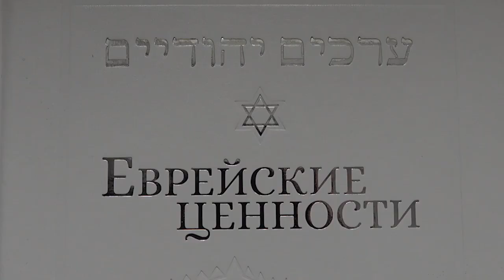🏆 Путь к успеху. Не воруй время | Рав Алекс Артовский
Вечная еврейская мудрость — в новом уроке из серии «Путь к успеху»!

В Талмуде рассказывается о тяжелом периоде в жизни Земли Израиля, когда была сильная засуха. Мудрецы обратились к великому праведнику, которого звали Абба Хелкия. Он как раз работал в поле, они подошли к нему и поздоровались, но он им не ответил...